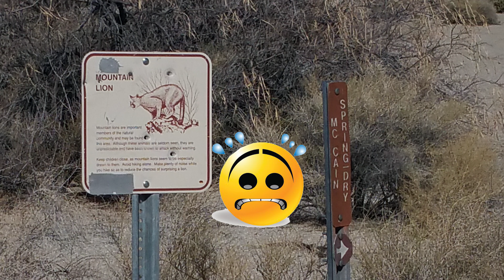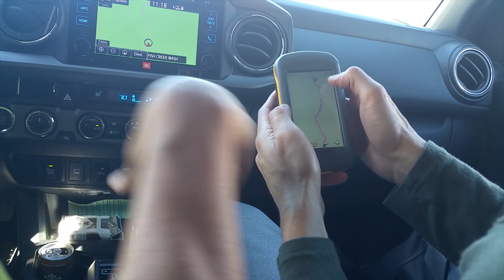Double Rescue from the Desert - EBB at Anza Borrego E4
After spending the night stranded in the desert, we got rescued. But we needed to go back to rescue the "bad girl" that was left behind.

We are a rookie group of friends with a lot of passion for ADV motorcycling and we like to share our adventures with you.

videvo.net